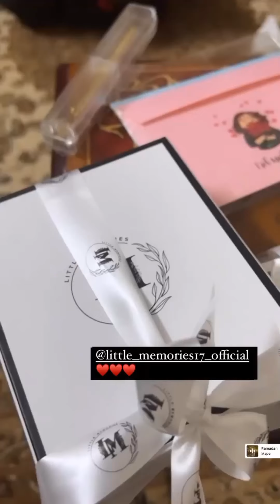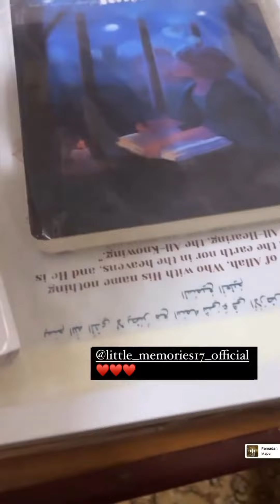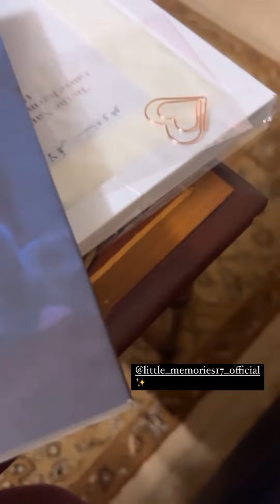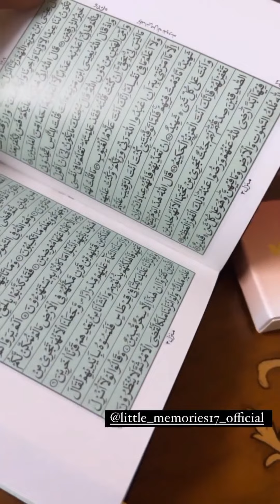Ager Ap Ka Cooking Channel hai tou ap Ko ye help kry ga..Best gift For Ramazan..Received Big Parcel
Merium Pervaiz

Meriumpervaizstories